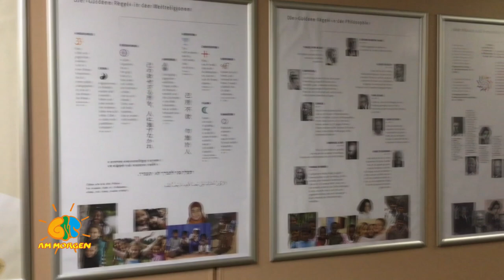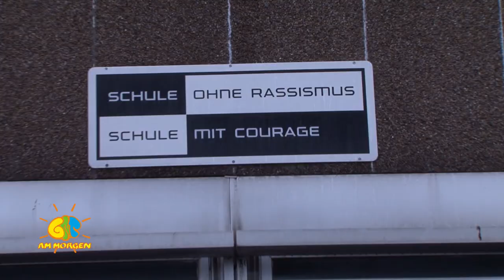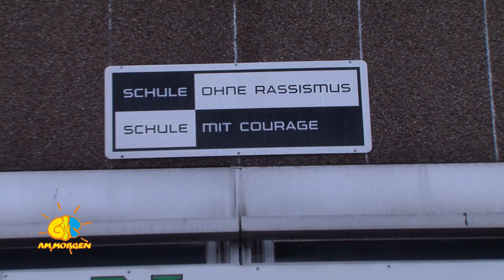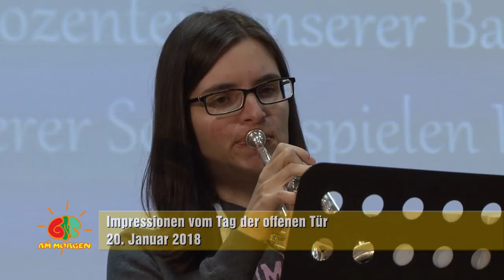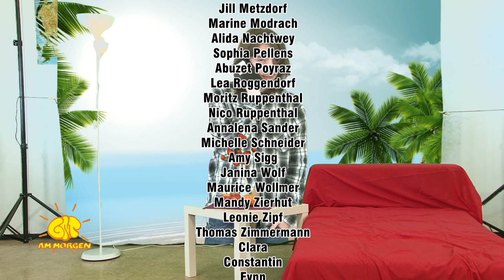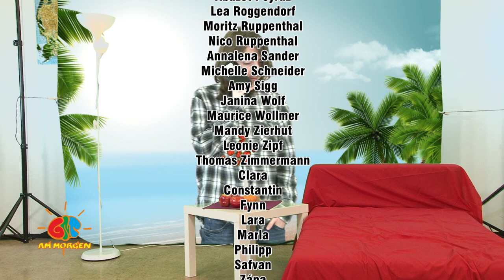GNT am Morgen - Schüler-Image-Film der Klasse 10e der Gemeinschaftsschule Nohfelden-Türkismühle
Image-Film der Klasse 10e der Gemeinschaftsschule Nohfelden-Türkismühle mit Unterstützung von Joern Dreßler (freaky Joern SR) und Andreas Müller (AM Productions Saarlouis) mit freundlicher Unterstützung des LPM Dudweiler.
Dreharbeiten waren im März 2018.
Unser Dank gilt dem Förderverein, der das Projekt finanziell unterstützt hat.
Federführend an der Realisation beteiligt war die Klasse 10e und die Medienscouts, die die einzelnen Beiträge in Eigenregie gefilmt und geschnitten haben und natürlich auch die Interviews geführt haben. Vielen Dank an Joern Dreßler und Andreas Müller für den großartigen Zusammenschnitt des Materials und die tolle Beratung und Begleitung während des Drehs.